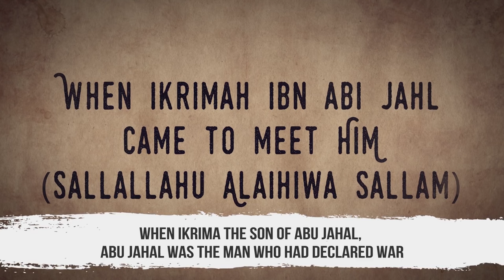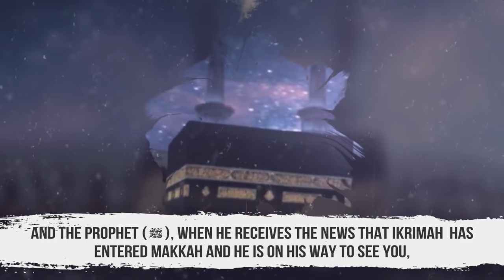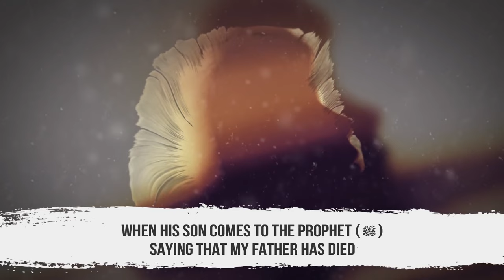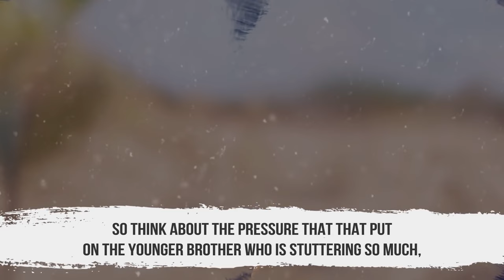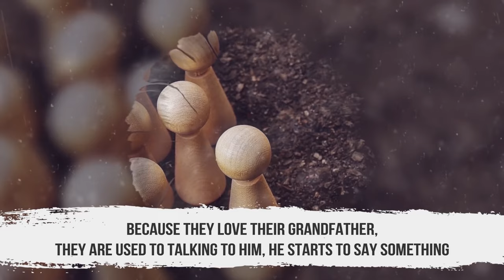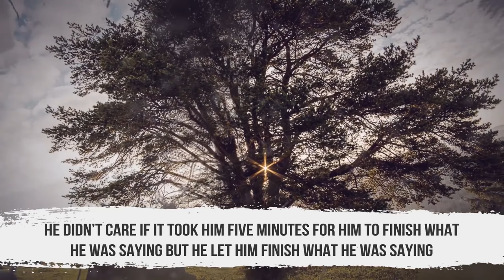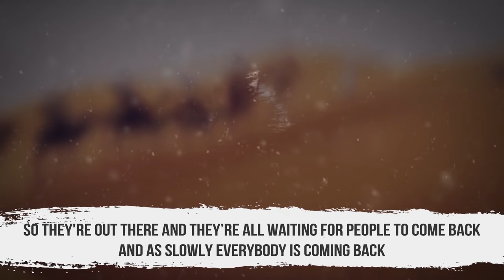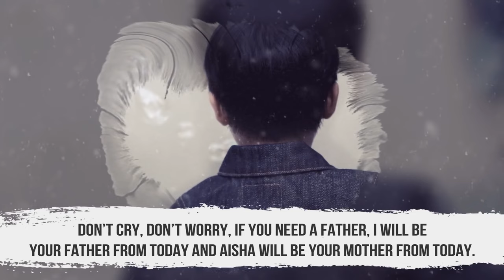THIS WILL MAKE YOU CRY FOR MUHAMMAD (ﷺ)!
Speaker: Shaykh Abdul NasirJangda